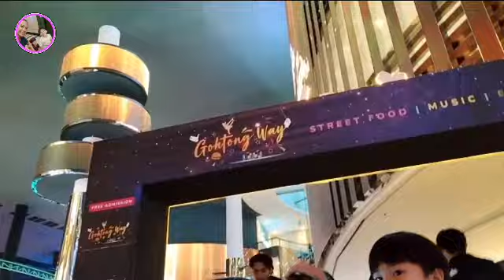Things to do in Genting Highlands...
Roaming around, eat, shop, and play. Try to relax to their nicest hotels... 🥰